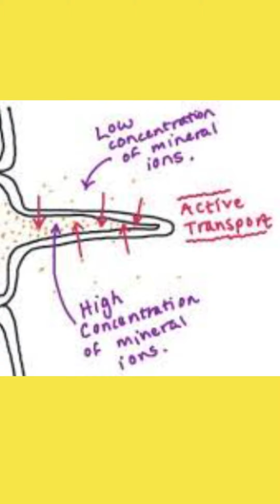Mangrove/ Biology syllabus/ Class VIII/ Half Yearly Exams/ Biology and Chemistry Lessons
These are the highlights of the class VIII biology syllabus .